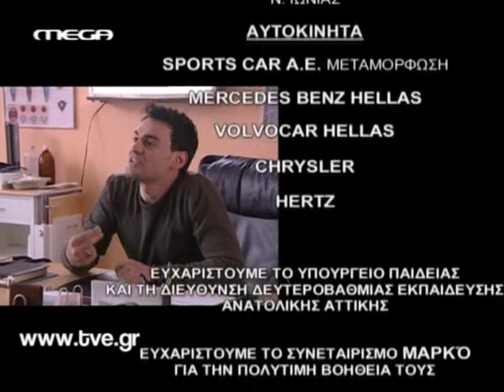Ta Mystika tis Edem-Nora & Loukas Ep. 292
*Η Νόρα πηγαίνει στο γραφείο ένα..ράτζο για το Λουκά και τον χαστουκίζει!!lol
*Ο Λουκάς πηγαίνει στο σπίτι της και προσπαθεί να της εξηγήσει,φωνάζουν,μαλώνουν,η Νόρα τον ξαναχαστουκίζει,σπανε ποτήρια!χαχαχα
Ν-Ηλίθιε!Ηλίθιε που σ'αγαπώ..
Λ-Είναι τρελή..τρελή..αλλά αξιολάτρευτη!
xaxaxa
*Νόρα-Λουκάς:Ο Λουκάς της πηγαίνει ποτήρια(lol),εμφανίζεται η Νταίζη,η Νόρα πετάει σπόντες και η Νταίζη μιλάει "άσχημα" για τη Νόρα..
Νόρα-Δάφνη-Μελίτα:Συζητάνε για το Λουκά..
*Λουκάς-Νικόλας:Μιλάνε για τα χθεσινά με τη Νόρα..
*Η παρέα κανονίζει συνάντηση για να φτιάξουν τα πράγματα με το Λουκά και τη Νόρα..
*Προσεχώς:Ο Νικόλας λέει στο Λουκά ότι η Νόρα πρέπει να μάθει ότι είναι ερωτευμένος μαζί της..